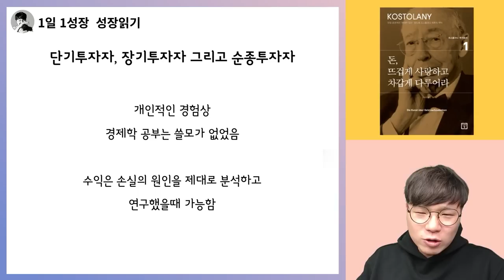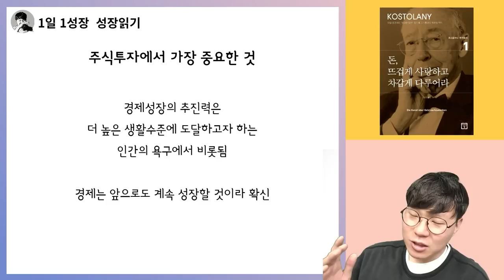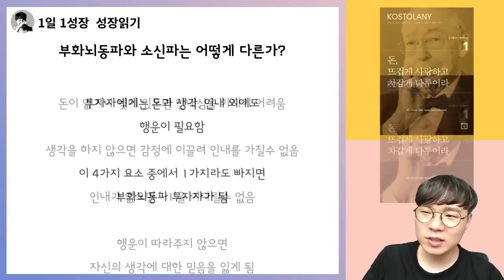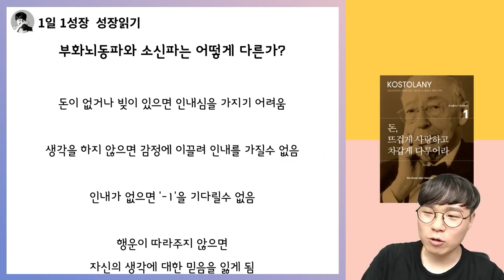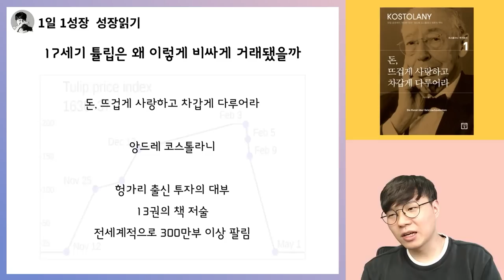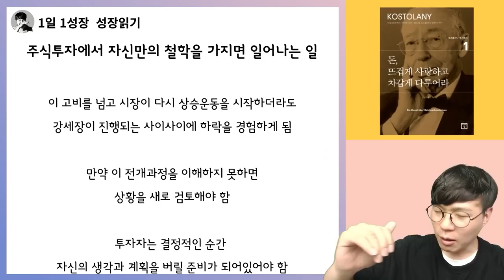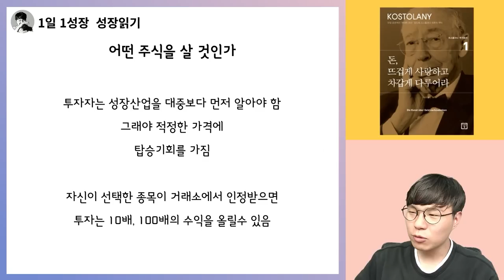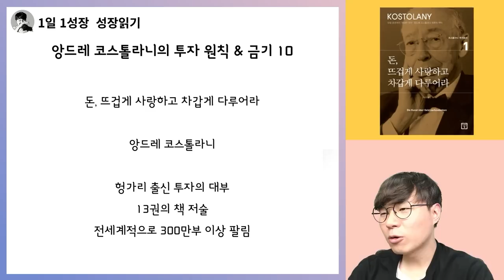3시간 8분동안 돈 뜨겁게 사랑하고 차갑게 다루어라 책 총정리 강의 (앙드레코스톨라니)